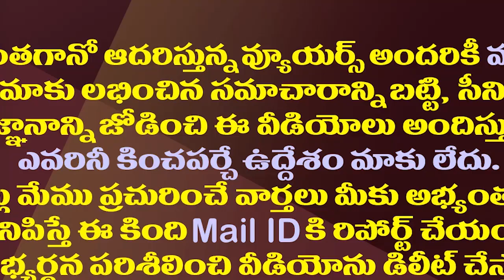జగన్ దెబ్బకు టాలీవుడ్ కు బొమ్మ కనబడుతోందా?| Tollywood Must Get In The Way Of CM YS Jagan